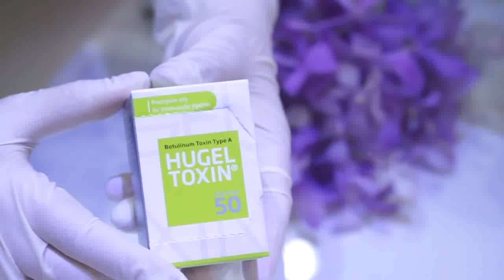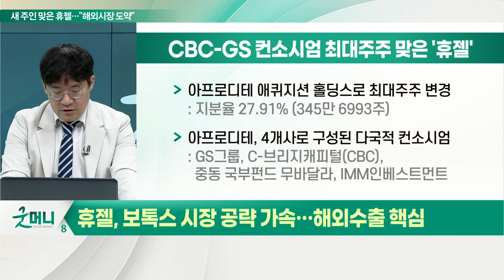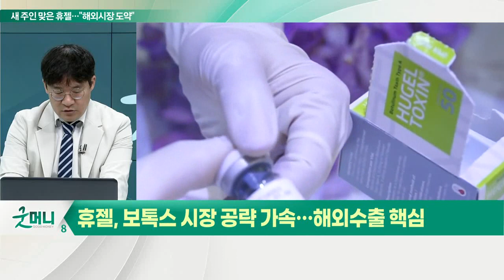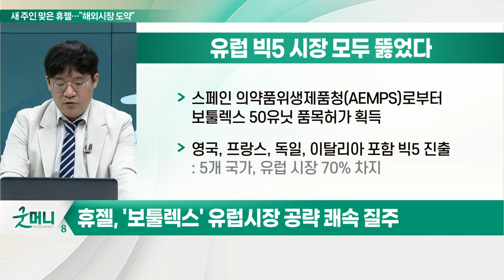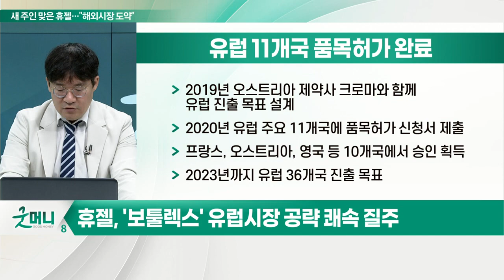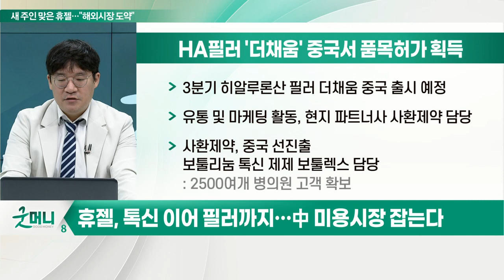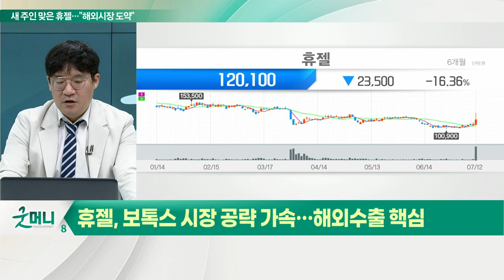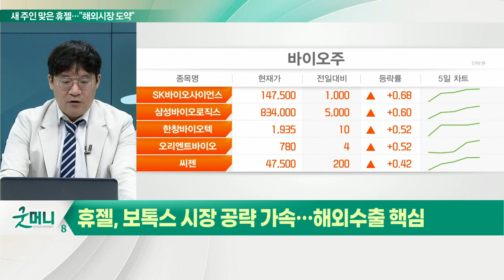휴젤, 주가 날개 펼까?... "보톡스로 세계 정복한다"_신소장의 시그널 (20220713)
휴젤, 보톡스 시장 공략 가속… 해외 수출 핵심

(1) 최대주주 바뀐 후 공격 행보 나선다
- CBC그룹, 싱가포르 사모펀드 회사
- 2021년 8월 GS그룹과 컨소시엄 구축
- 휴젤 지분 46.9%(전환사채 포함) 1조 7,240억원에 인수
- 아프로디테 애퀴지션 홀딩스로 최대주주 변경
- 아프로디테, 4개사로 구성된 다국적 컨소시엄

(2) '보툴렉스' 북미 시장 진출 초석
- 캐나다 연방보건부로부터 미간주름 적응증
- 보툴리눔 톡신 제제 보툴렉스(수출명 레티보)
- 50유닛, 100유닛에 대한 품목허가 획득
- 북미 시장 개척 본격적인 첫 시작

(3) '보툴렉스' 유럽시장 공략 쾌속 질주
- 스페인 의약품위생제품청(AEMPS)로부터 보툴렉스 50유닛 품목허가 획득
- 영국, 프랑스, 독일, 이탈리아 포함 빅5 진출
- 2019년 오스트리아 제약사 크로마와 함께 유럽 진출 목표 설계
- 2020년 유럽 주요 11개국에 품목허가 신청서 제출
- 프랑스, 오스트리아, 영국 등 10개국에서 승인 획득
- 2023년까지 유럽 36개국 진출 목표

(4) 톡신 이어 필러까지… 中 미용시장 잡는다
- 3분기 히알루론산 필러 더채움 중국 출시 예정
- 유통 및 마케팅 활동, 현지 파트너사 사환제약 담당
- 사환제약, 중국 선진출 보툴리눔 톡신 제제 보툴렉스 담당